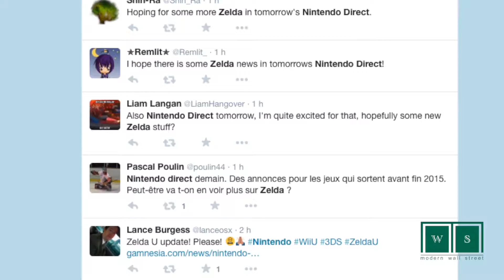Un nouveau Zelda pour Noël?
04/11/2014  Demain soir, une nouvelle session Nintendo Direct sera mise en ligne par le géant japonais. Enfin de nouvelles aventures pour Link?